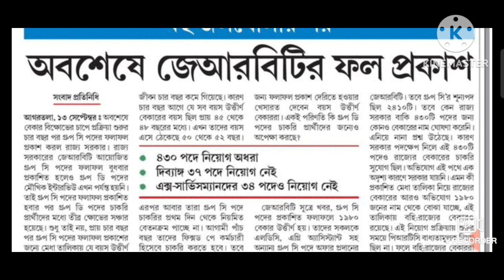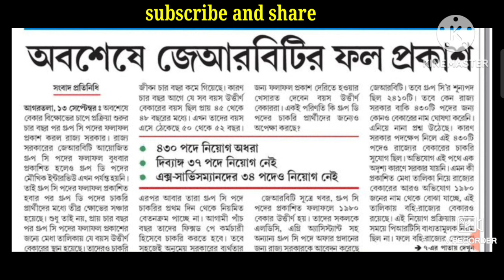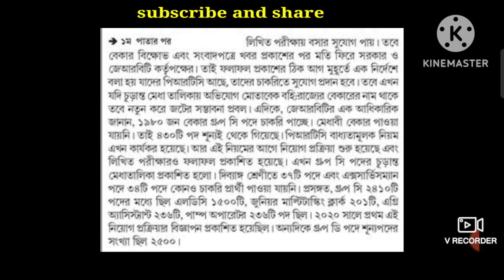Jrbt Group c Result Controversy | Jrbt results নিয়ে বিভিন্ন অভিযোগ ও প্রশ্ন উঠছে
ত্রিপুরায় Group-C পদে নতুন নিয়োগ

Tripura TPSE recruitment 2023

Tripura new job

tripura jobs

jobs

tripura jobs news today

tripura new job

tripura new job notification 2023

new job tripura

trbt

jrbt

Tripura (India)